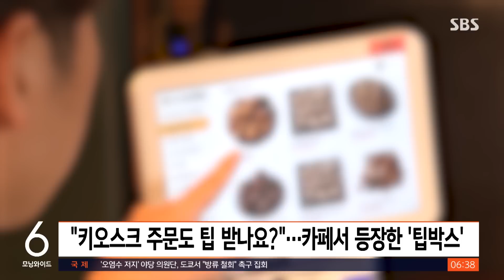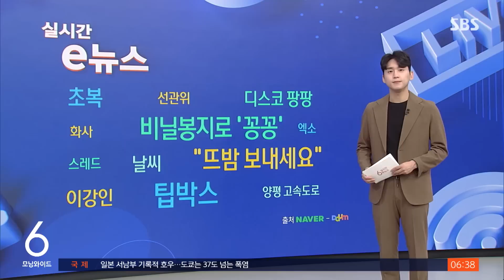한국에 생기지 않았으면 했는데…미국에선 이미 '압박감' / SBS / 실시간 e뉴스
국내에 있는 한 카페에서 팁을 요구하는 유리병 사진이 올라와 논란이 일고 있습니다.

카페로 보이는 곳에 유리병으로 된 팁박스가 이렇게 놓여 있는데요.

안에는 현금이 가득 담겨 있는 모습입니다.

최근 온라인 커뮤니티에 '한국에 생기지 않았으면 하는 문화는 팁'이라는 짧은 글과 함께 올라온 사진입니다.

사진을 본 누리꾼은 '카페는 주문도 키오스크가 받는 곳이다', '차라리 기부함을 갖다 놓지' 같은 부정적인 반응을 보였는데요.

해당 카페에 자주 방문한다고 밝힌 한 누리꾼은 '외국인이 많이 찾는 곳'이라며 '외국인들이 자꾸 팁 어디에 주냐고 물어서 만든 것으로 알고 있다'고 해명하기도 했습니다.

최근 미국에서는 소비자가 스스로 계산하는 키오스크에도 팁을 얼마나 줄지 결정하는 옵션을 추가하는 식당이 늘고 있다고 하는데요.

이에 미국인 3명 중 1명은 자신의 의지와 무관하게 팁을 지불해야 하는 압박감을 느끼는 것으로 나타났습니다.

(화면 출처 : 온라인 커뮤니티)